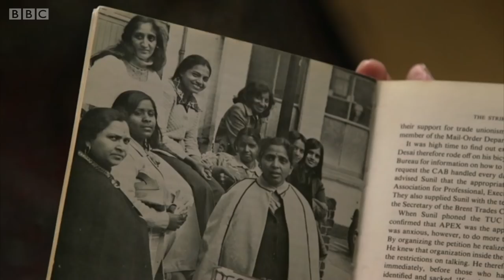Grunwick Dispute: Indian origin strikers who inspired Briton wide protests (BBC News Telugu)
70లలో బ్రిటన్‌ను కుదిపేసిన గ్రన్‌విక్ నిరనసలకు ఇద్దరు భారత సంతతి మహిళలు నేతృత్వం వహించారు. వారి అసమాన పోరాట గాథ..